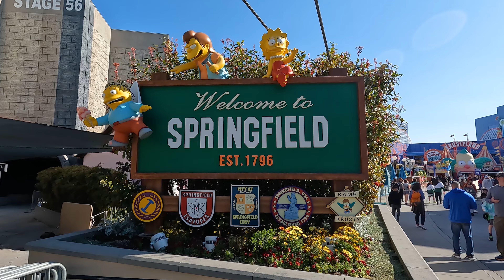Universal Studios Hollywood - April 2023 Walkthrough: Spring Break at Super Nintendo World [4K POV]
Today, we're taking a tour of Universal Studios Hollywood, including a walkthrough of the NEW Super Nintendo World (12:10) during the busy spring break season! If you're visiting this week, make sure to get to Universal before the park opens. It makes all the difference with Super Nintendo World!

Filmed April 5, 2023 at Universal Studios Hollywood in Los Angeles, California.